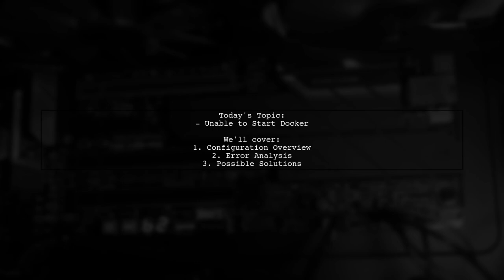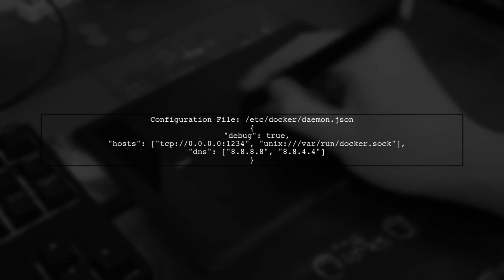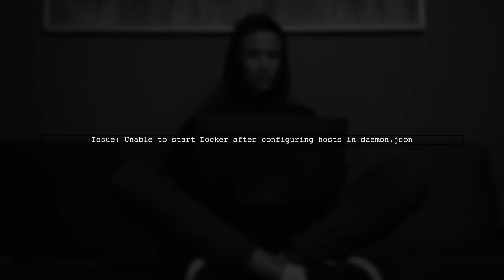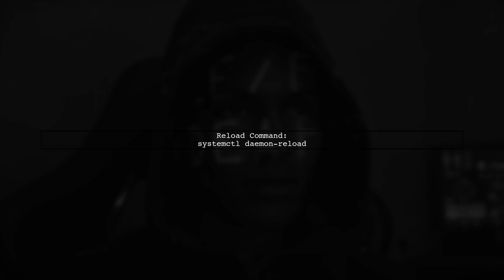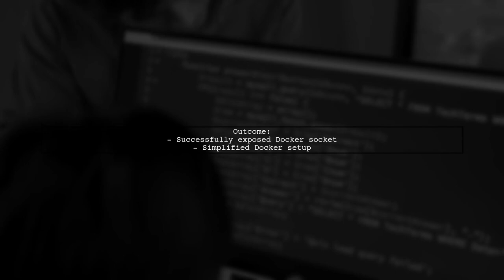Fix Docker Startup Issues After Configuring Hosts in daemon.json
In this video, we’ll tackle a common challenge faced by Docker users: startup issues that arise after configuring hosts in the daemon.json file. Whether you're a seasoned developer or just getting started with containerization, understanding how to troubleshoot these problems is essential for maintaining a smooth workflow. Join us as we explore practical solutions and tips to get your Docker environment up and running seamlessly again.

Today's Topic: Fix Docker Startup Issues After Configuring Hosts in daemon.json

Related to